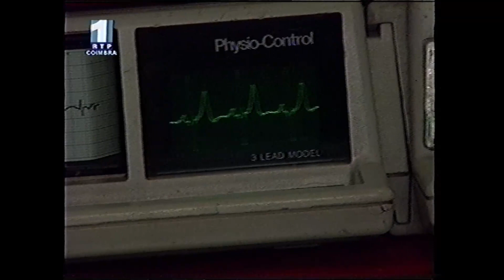INEM Figueira Foz simulacro